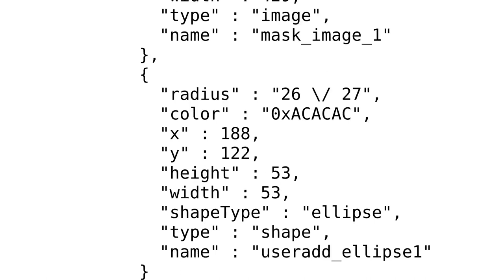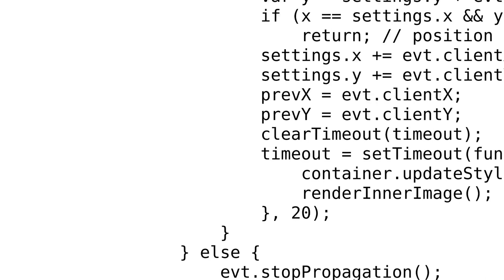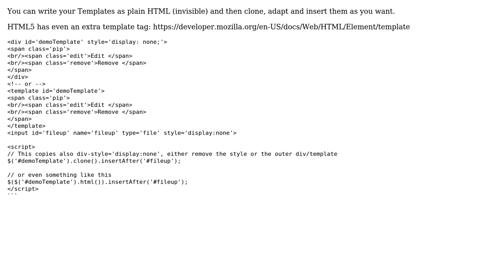Code Review: Edit and delete uploaded images code inside script tag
With thanks & praise to God, and with thanks to the many people who have made this project possible! | Content (except music & images) licensed under CC BY-SA | Music | Images & others | With thanks to user x539 user vickey colors and the Stack Exchange Network Trademarks are property of their respective owners. You are responsible for your own actions.